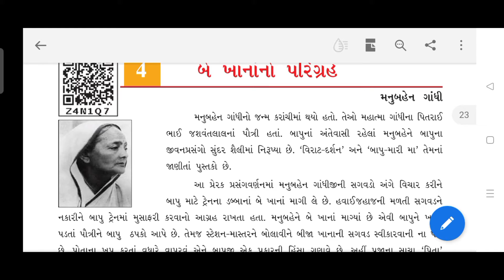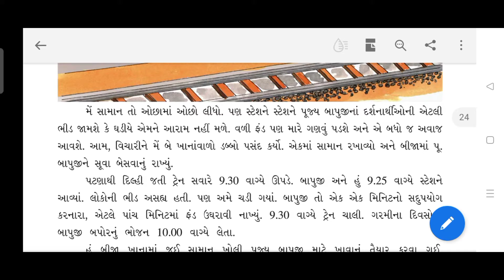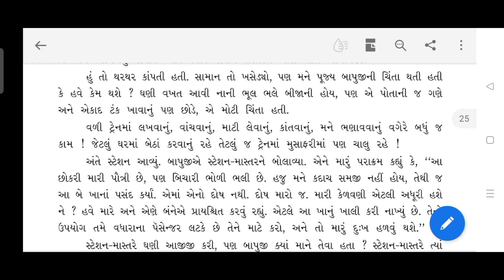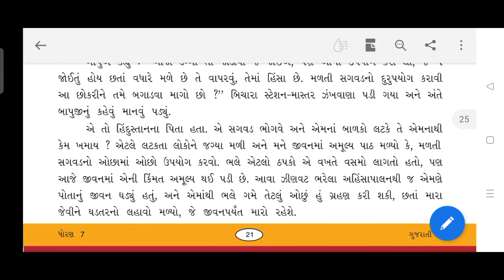ઘોરણ-7_ગુજરાતી_પાઠ 4_બે ખાનાનો પરિગ્રહ